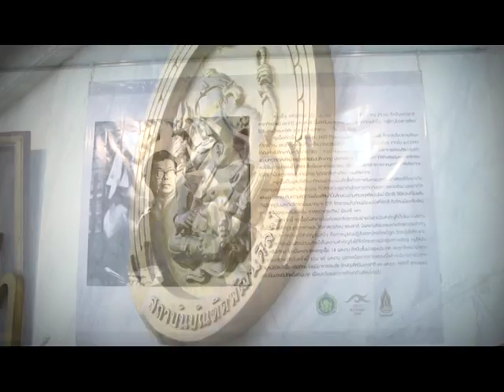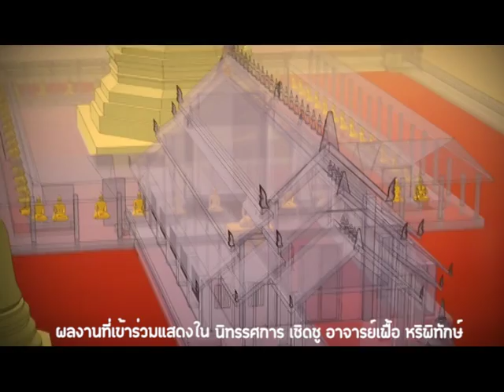รายการ Daradaily Art Show ตอน นิทรรศการ เชิดชูครูศิลปิน "เฟื้อ หริพิทักษ์" ณ หอศิลป์วังหน้า P.1/5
รายการ Daradaily Art Show รายการที่จะพาคุณไปเจาะลึกทุกเรื่องราวของคนในวงการศิลปะ ทั้งนิทรรศการ และศิลปินชั้นแนวหน้าทั้งไทยและต่างประเทศ ออกอากาศวันอังคาร 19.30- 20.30 น, 00.00 /05.00 น. วันพุธ เวลา 10.45 น., วันพฤหัสบดี เวลา 15.45 น., วันเสาร์ เวลา 19.30 น.และวันอาทิตย์ เวลา.10.45 น. ทางจานดาวเทียมรับชมได้ทางกล่องsun box (RS) ช่อง 74, จานดำใหญ่ PSI ช่อง 198, กล่อง GMM Z ช่อง 198, จาน ThaiSat, IdeaSat, INFOSATและ LEOTECHช่อง 111 และ DYNASAT ช่อง 80, TOT iptv ช่อง 117 หรือดูผ่านทางคอมพิวเตอร์ และ iphone, Smartphone, Android โดยกด